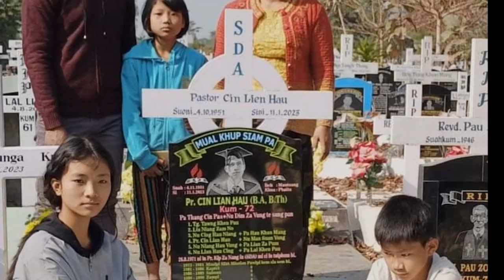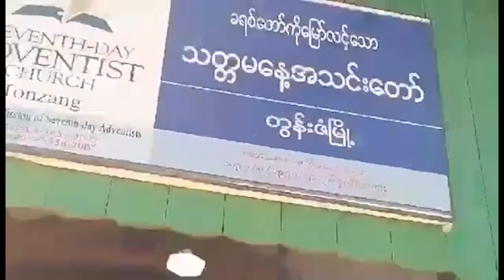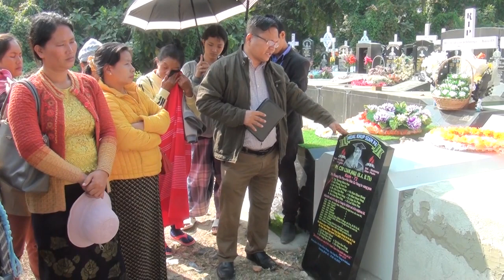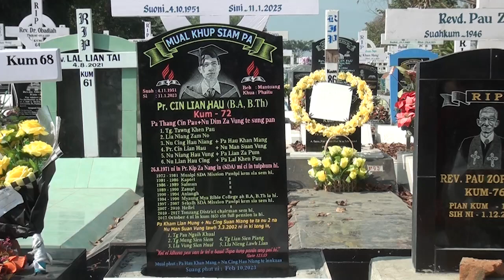Pastor Cin Lian Hau kum 72 phawkna Mualsuang phuhni Kalaymyo